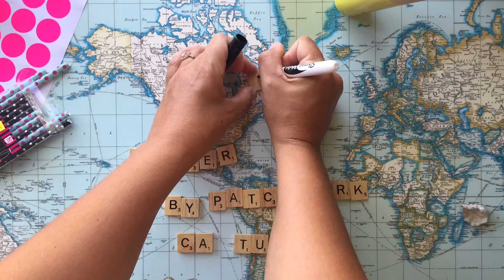Five minute craft with Patchwork Cactus - DIY Cake Topper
Learn how to make a super simple mini bunting cake topper in five minutes with Babs from Patchwork Cactus Blog